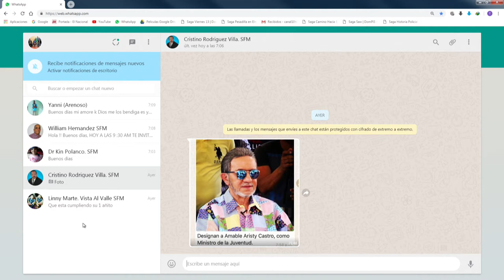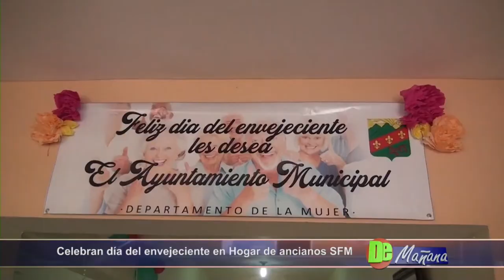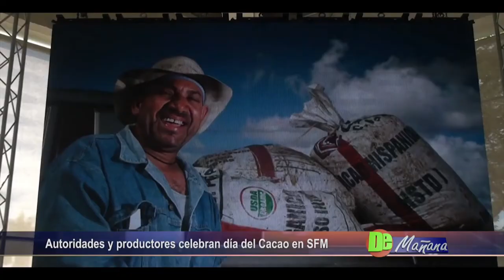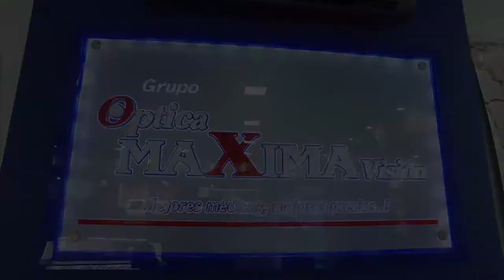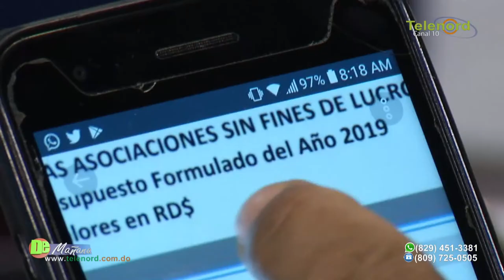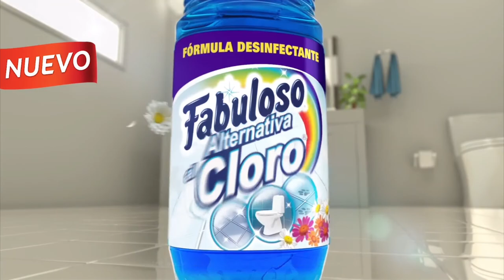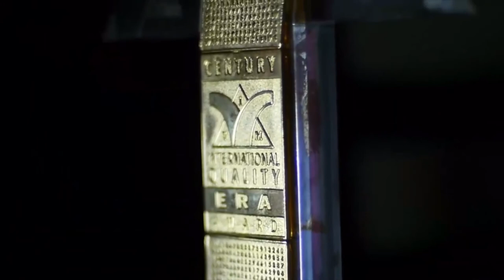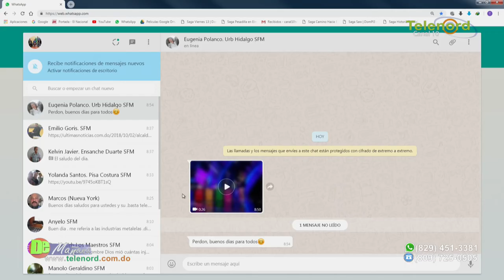DE MAÑANA 02/10/18